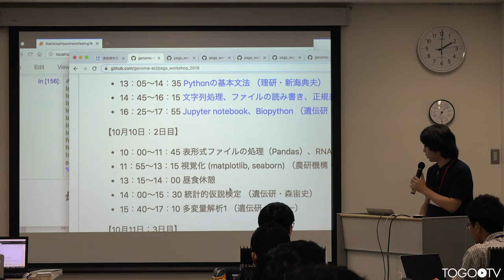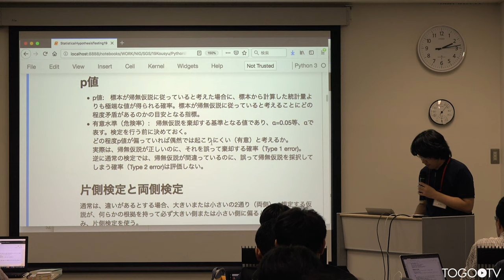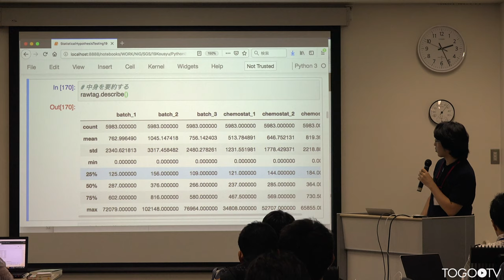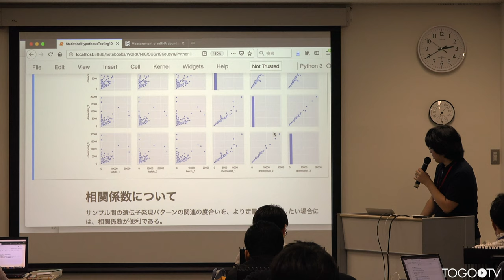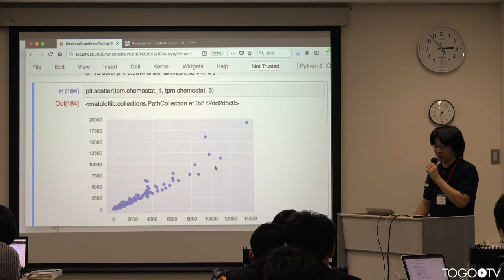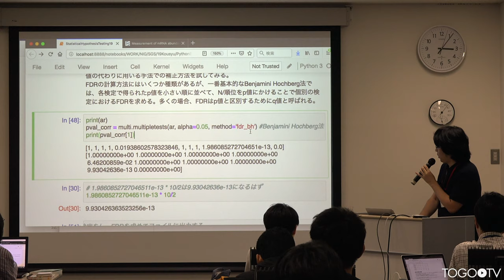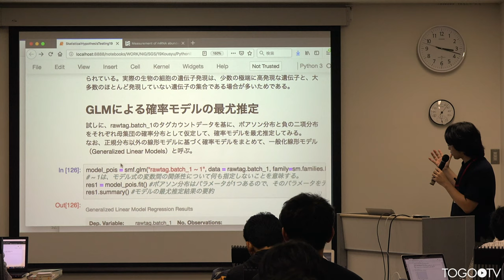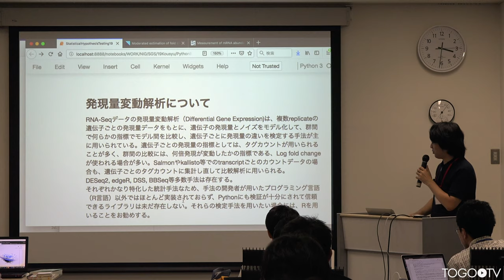統計的仮説検定 @ 先進ゲノム支援(PAGS)、DDBJ、DBCLS合同情報解析講習会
本日の統合TVは、2019年10月9-11日に開催された先進ゲノム支援(PAGS)、DDBJ、DBCLS合同情報解析講習会から、国立遺伝学研究所 森 宙史 氏 による「統計的仮説検定」をお送りします。約1時間30分です。
本年度の中級者向け情報解析講習会は、プログラミング言語「Python」を用いたRNA-seqデータの視覚化や多変量解析等のプログラミング実習を中心に開催されました。本講習会は、先進ゲノム支援(PAGS)、国立遺伝学研究所 生命情報・DDBJ センター、ライフサイエンス統合データベースセンター(DBCLS)が合同で開催しました。

1.統計的仮説検定について(0:00:29)
2.RNA-Seqデータの統計的な特徴について(0:19:54)
3.相関係数の計算について(0:39:04)
4.群間検定について(0:47:33)
5.検定の多重性の問題について(1:00:58)
6.実際のRNA-Seqにおける統計的仮説検定について(1:13:55)